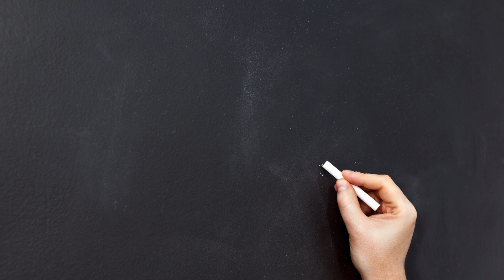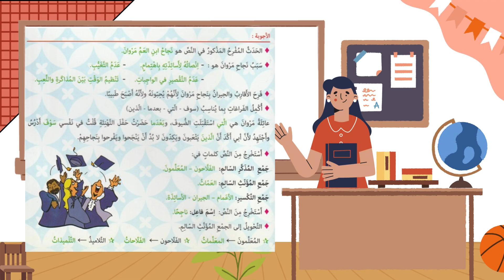ادماج المقطع الثاني الحياة الاجتماعية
إدماج المقطع الثاني ( الحياة الاجتماعيّة )